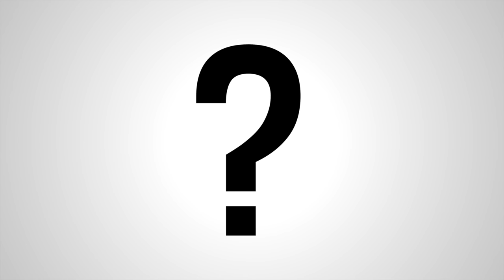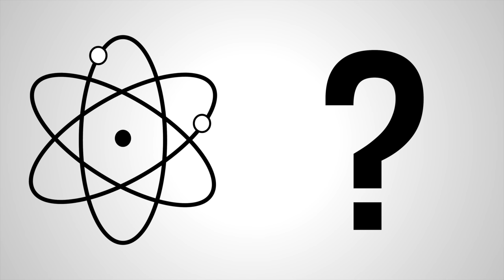What if the Chernobyl Disaster Never Happened?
On April 26th, 1986,  lives changed forever for thousands as a reactor explosion sent radiation into the air and contaminated everything for the people near the Chernobyl Plant. What if this disaster never occurred? Here is one scenario.